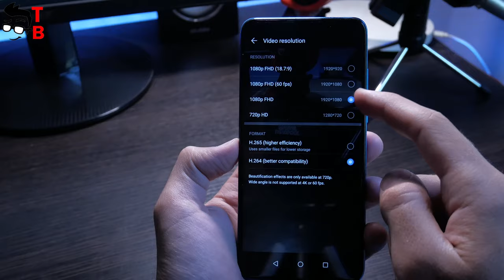Huawei P30 Lite (Nova 4e) Camera Test: Sample Photos and Videos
Watch our video with camera review of Huawei P30 Lite or Huawei Nova 4e. The smartphone has triple rear camera (24MP + 8MP + 2MP) and 32MP front camera. We took the photos in different shooting modes and light conditions.

Huawei P30 Lite Specifications:
Display: 6.15 inches, 1080 x 2312 pixels (~415 ppi density), LTPS IPS LCD
Processor:  Kirin 710 (12 nm)
RAM: 6GB
Storage: 128GB
OS: Android 9.0 (Pie) + EMUI 9.0
Rear camera:
24 MP, f/1.8, (wide), PDAF
8 MP, 13mm (ultrawide)
2 MP, f/2.4, depth sensor
Front camera: 32 MP, f/2.0, 0.8µm
Battery: 3340 mAh + 9V/2A fast charging
🔥 Today's Best Tech DEALS:
✅ Ulefone Note 7P 3+32GB
PRICE: $99.99
FLASH SALE

✅ Nubia Red Magic 3 8+128GB
PRICE: $539.99
Super Deals

✅ OnePlus 7 Pro 12+256
PRICE: $779.99

✅ Teclast M20 4G Phablet
PRICE: $144.99

✅ Teclast P10 4G Phablet - White 1pc
PRICE: $99.99
FLASH SALE

✅ Teclast P80H 8.0 inch 4G Tablet PC - White
PRICE: $68.99
FLASH SALE

✅ Xiaomi Mijia Laser Projector TV 4K 5000 Ansi Lumens- Black
PRICE: $1879.99
FLASH SALE

✅ Xiaomi Ecosystem WEMAX L1668FCF 4K projector 9000 Ansi Lumens
PRICE: $2499 ($500 OFF)

✅ Xiaomi Mijia MJJGTYDS01FM 2GB 16GB MIUI TV Laser HDR TV 4K Chinese Version - Black
PRICE: $599.99
FLASH SALE

✅ VIVIBRIGHT F30UP LCD Projector Home Entertainment Commercial - Black EU Plug with Android System
PRICE: $199.99
FLASH SALE

✅ Xiaomi Mijia MJJGTYDS02FM DLP Projector - White Chinese Plug (2-pin)
PRICE: $419.99
FLASH SALE

✅ Xiaomi MI 9T EU
PRICE: $288.00 ($71.99 OFF DISCOUNT)

PRICE: $325.99 ($69 OFF DISCOUNT)

PRICE: $359.99 ($35.01 OFF DISCOUNT)

✅ Xiaomi Redmi 7a EU
PRICE: $89.99

PRICE: $137.99 ($5 OFF DISCOUNT)

✅ Xiaomi Mi 9 64GB
PRICE: $358.99 ($7 OFF DISCOUNT)

✅ Xiaomi Mi 9 128GB
PRICE: $395.99 ($4 OFF DISCOUNT)

✅ Xiaomi Mi 9 SE 64GB
PRICE: $256.99 ($7 OFF DISCOUNT)

✅ Xiaomi Mi 9 SE 128GB
PRICE: $289.99

✅ Xiaomi CC9
PRICE: $431.55

✅ Xiaomi CC9 Meitu Customized Version 8GB+256GB
PRICE: $579.32

✅ Xiaomi CC9E
PRICE: $357.89

✅ Xiaomi CC9E
PRICE: $394.72

✅ roborock S50 Smart Robot Vacuum Cleaner from Xiaomi youpin
PRICE: $350.99 ($80 OFF DISCOUNT)

✅ roborock S55 Smart Robot Vacuum Cleaner from Xiaomi youpin
PRICE: $379.99 ($50.00 OFF DISCOUNT)

Hashtags for searching